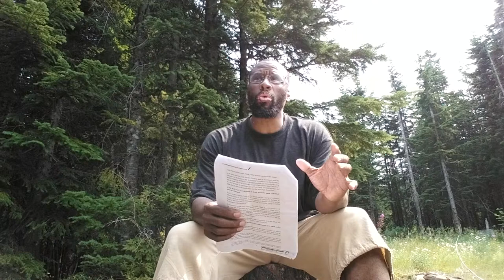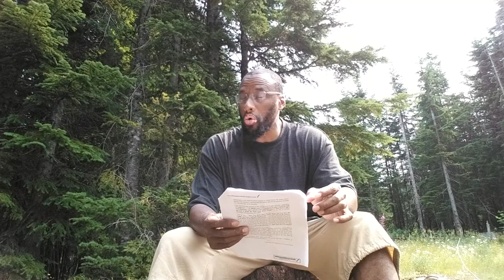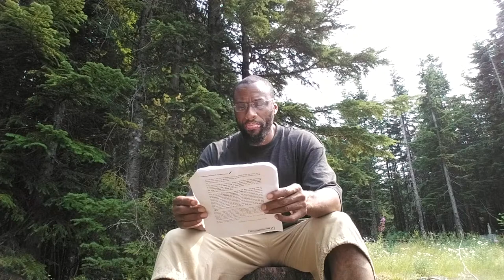Trust in Allah (lesson 7)